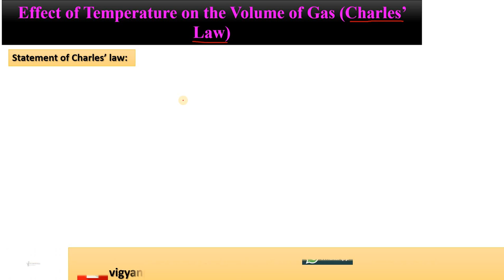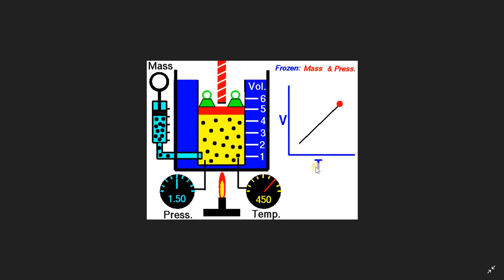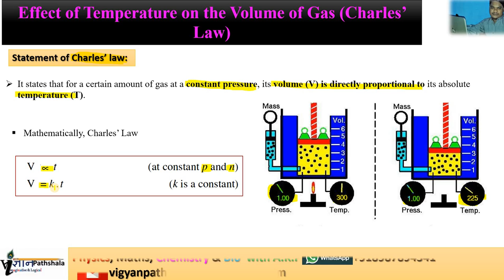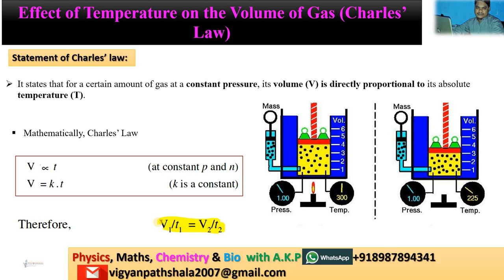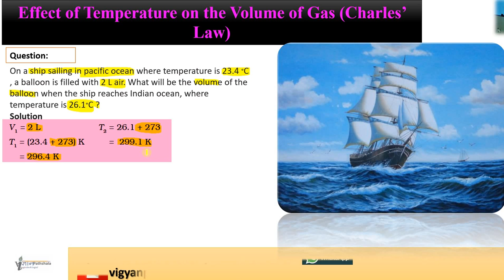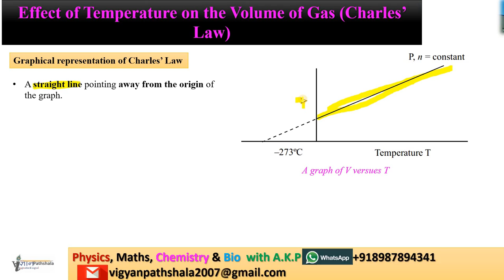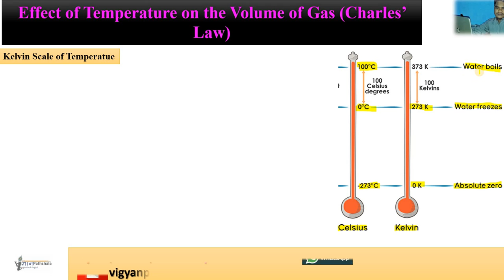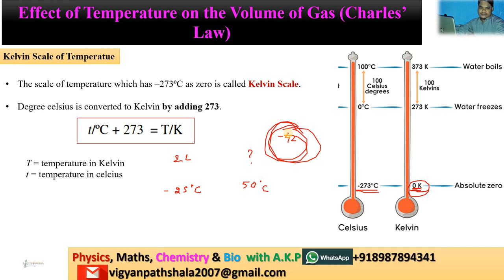02 Charle's law